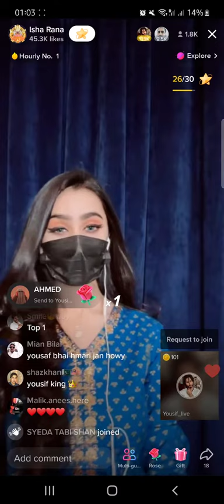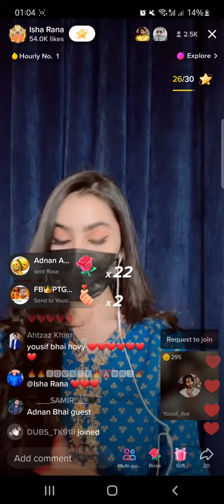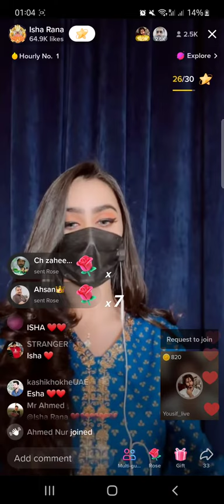isha rana Vs Yousif live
isha rana Queen of tiktok and yousif King of tiktok on fire with full action
insatiable
youtobe